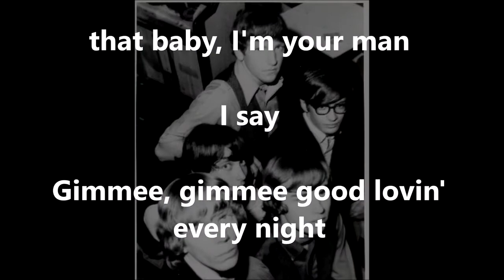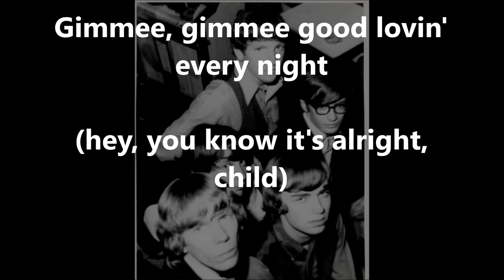Gimmee, Gimmee Good Lovin' CRAZY ELEPHANT (with lyrics)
Great rocking number that usually gets labelled "bubble gum music" because the band was yet another studio concoction of Jerry Kasenetz and Jeff Katz. A touring band was hurriedly assembled but although this song  became a #12 hit both in the UK and the USA, subsequent releases failed to chart, leaving Crazy Elephant a one-hit wonder.